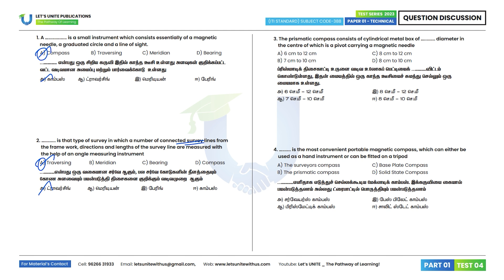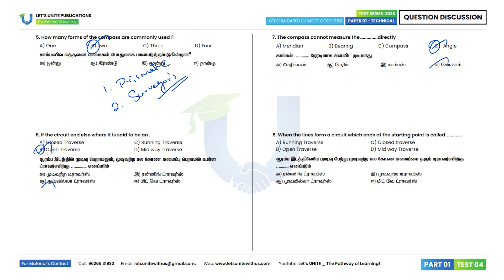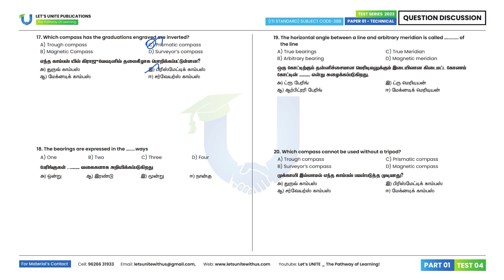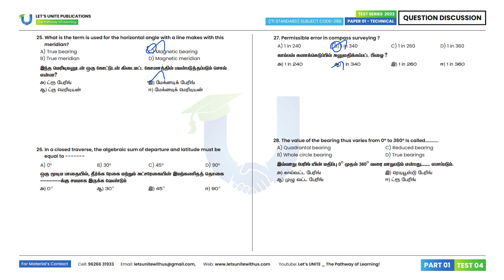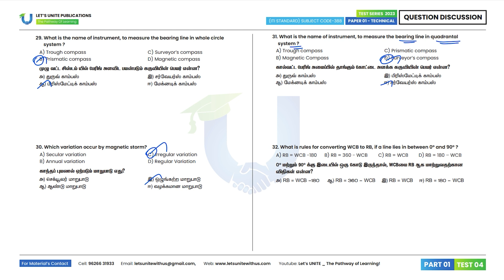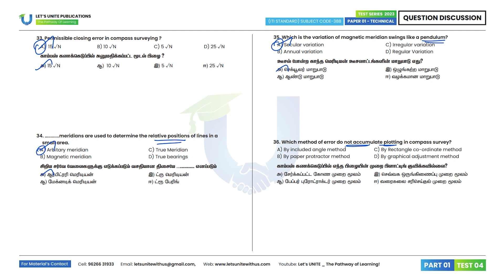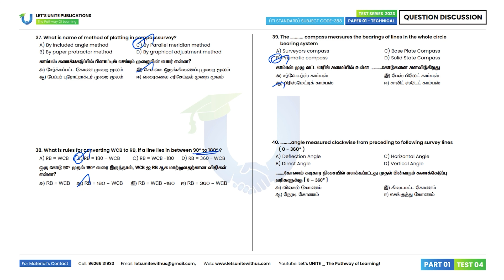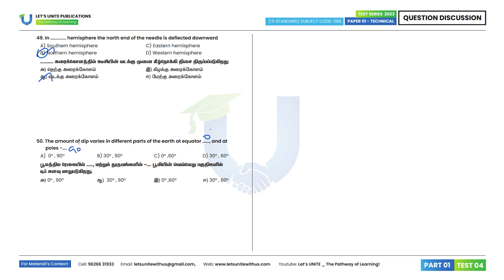TNPSC RI _ COMPASS SURVEYING | TEST 04 (Q.50) _ PART 01 | Answer Discussion & Explanation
Civil Test 04: Compass Surveying